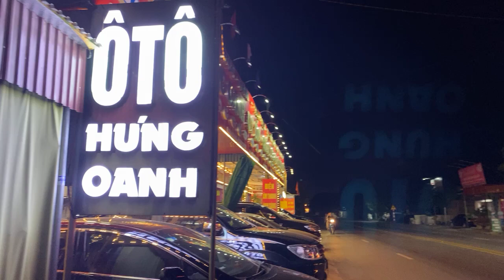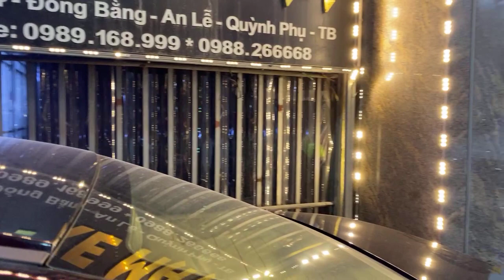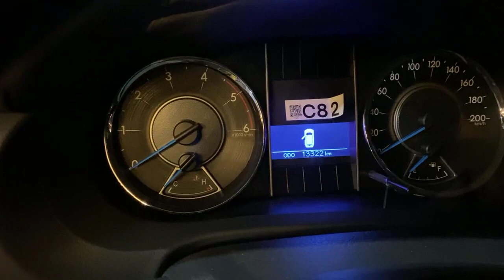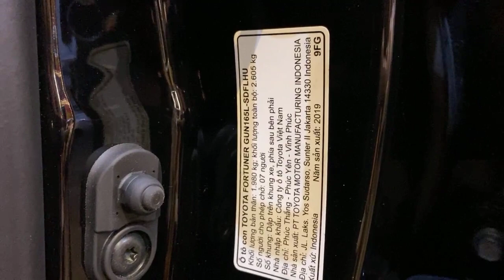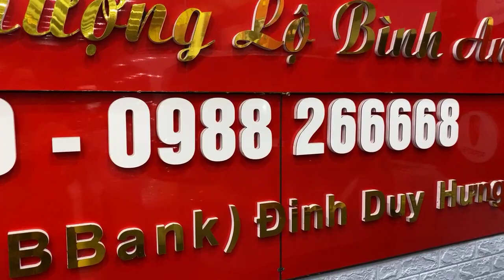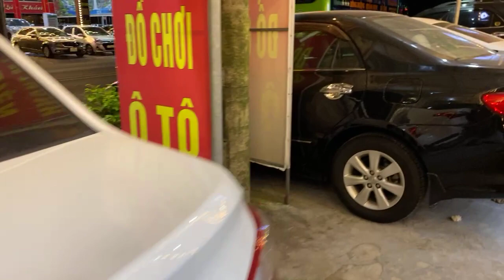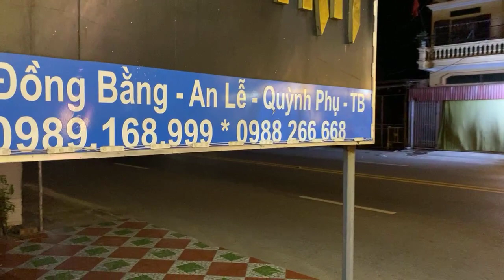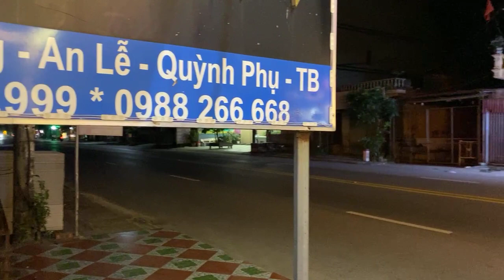Trực tiếp báo giá xe ô tô cũ siêu lướt siêu sang giá rẻ #663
Trực tiếp báo giá xe ô tô cũ siêu lướt siêu sang giá rẻ.Lh 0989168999-Hưng
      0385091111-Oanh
Xem xe tại An lễ Quỳnh phụ Thái bình